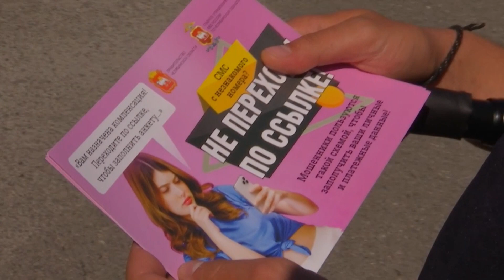Время местное. Эфир: 30-08-2024 - Профмероприятие "Автобус"